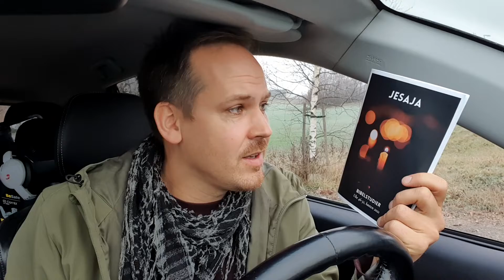Jesaja Bibelverktøy: Presentasjon av studier frem mot jul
Eirik B. Fjellestad introduserer studieheftet til Jesaja, en del av Bibelleseplanen vi har, med studier for de syv siste ukene av 2021. Til bruk i husgrupper, mentorrelasjoner og personlig. Les mer på hamarfrikirke.no.